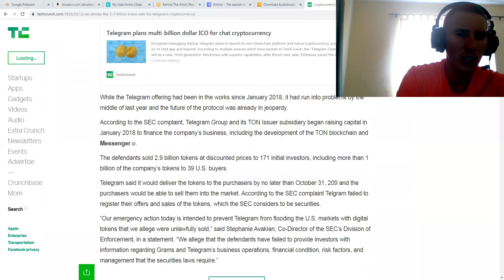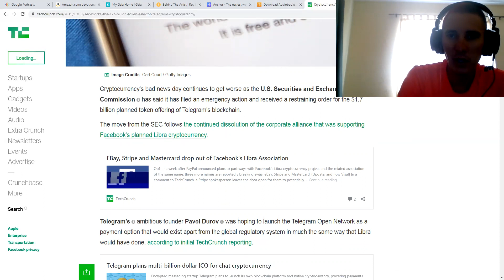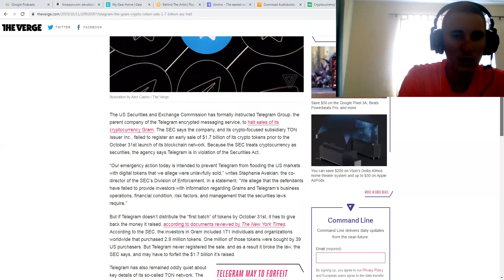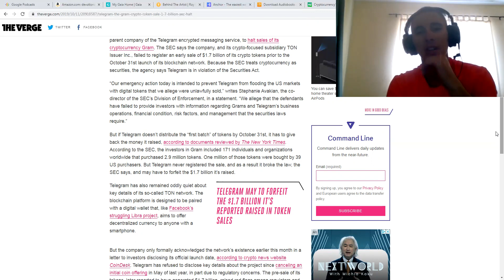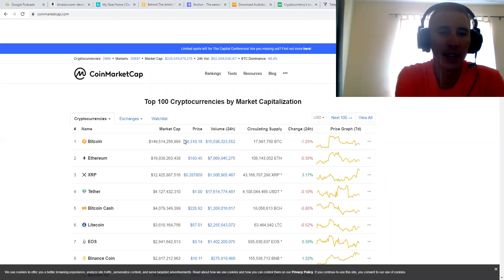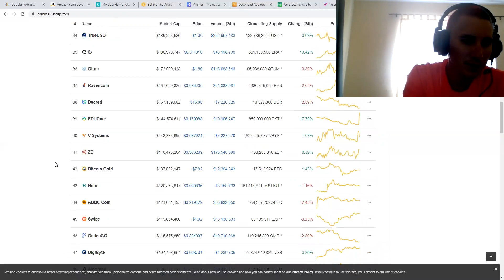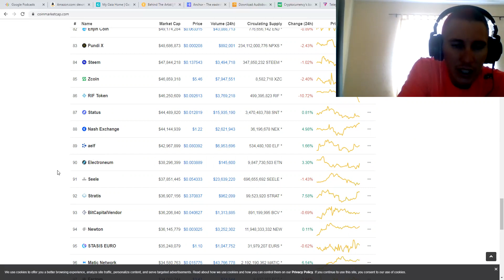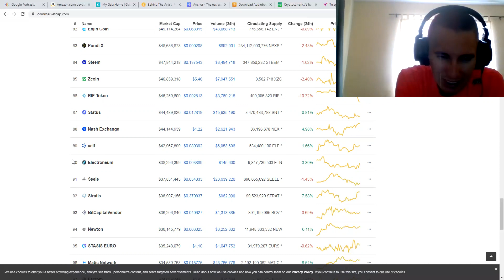SEC has it out for cryptos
Do not give up crypto nation. The SEC wants to make it as hard as possible for people to buy and trade cryptos! We the people of crypto nation will keep fighting for the right to use digital assets for GOOD ONLY!!!